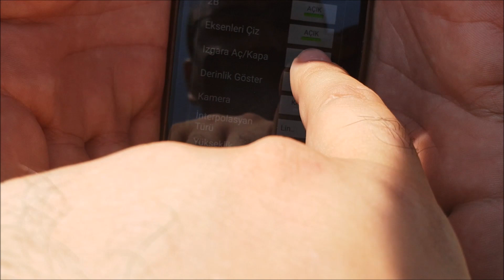EMF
EMF ile su menfezinde 3D çekim yaptık.